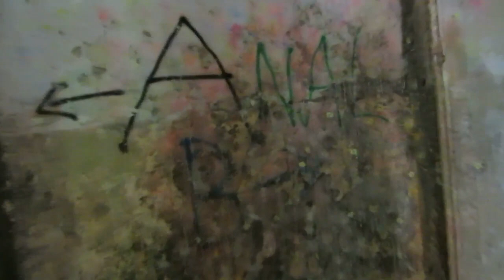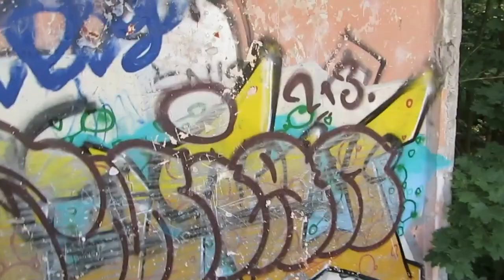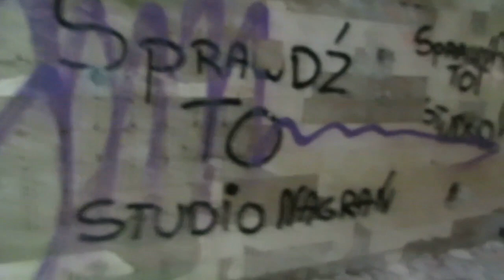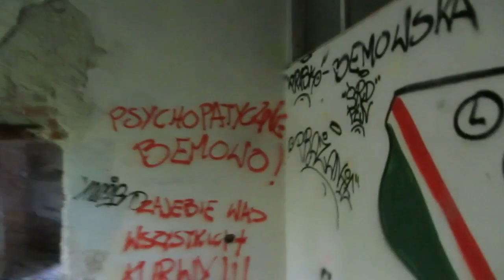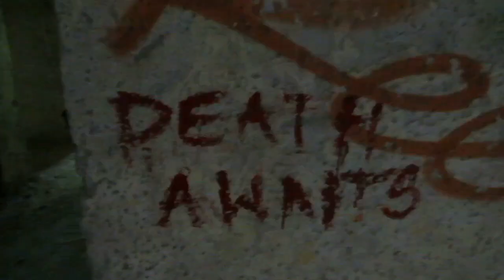MAKING of CHINSKIE BADZIEWIE Mini DS Lite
Takie tam spoza piwnicy